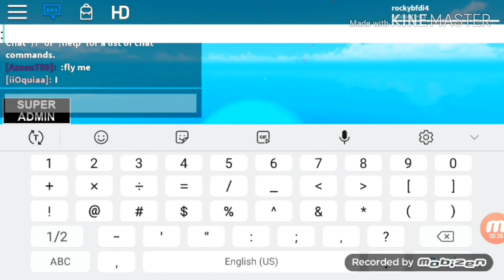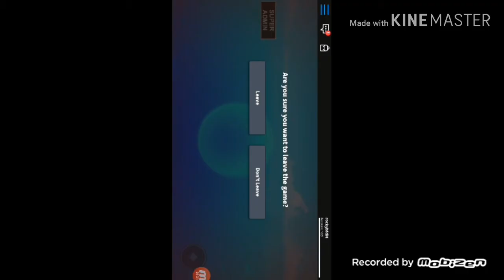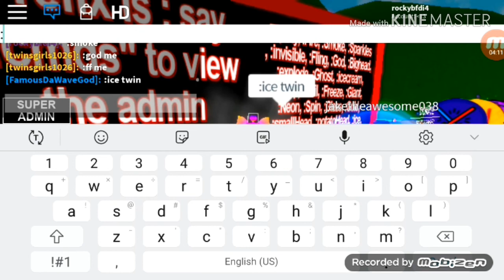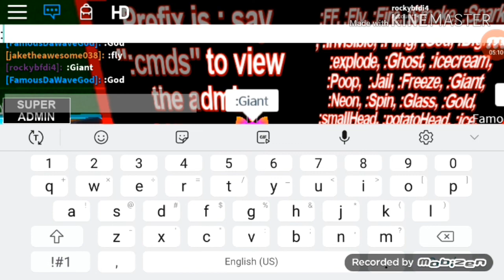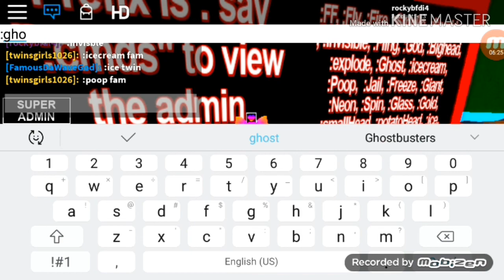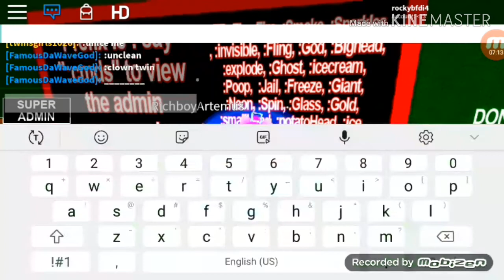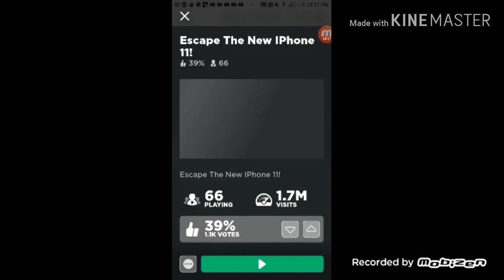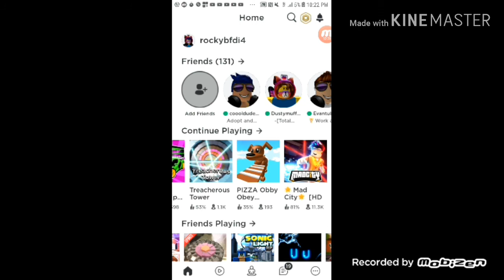Playing roblox free admin